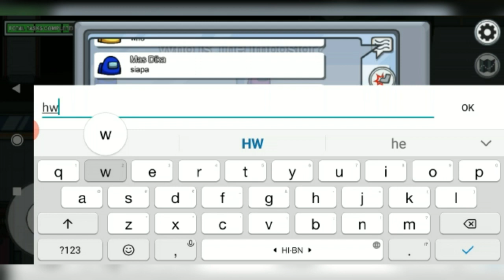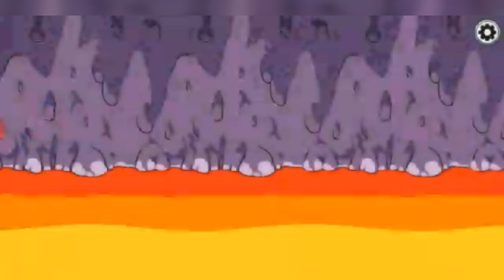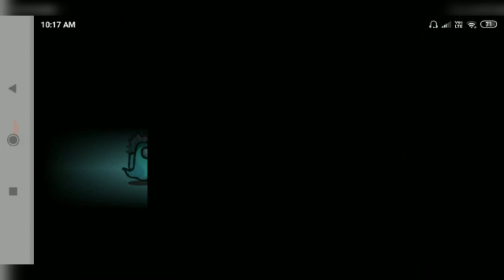Lets Play AMONG US|Funny Gameplay|AST MOD GAMING